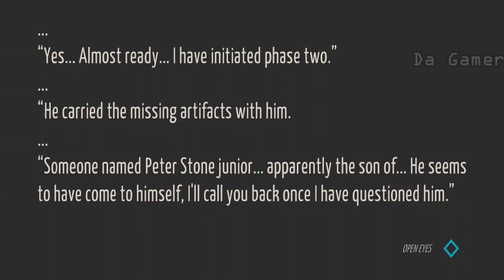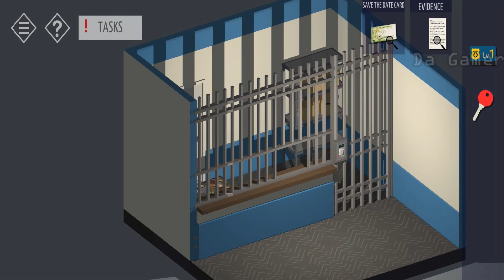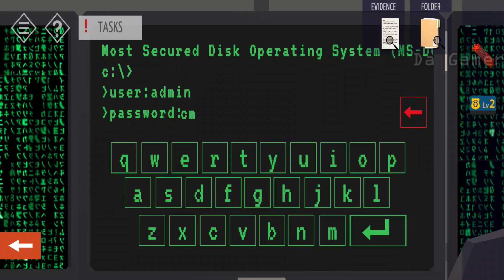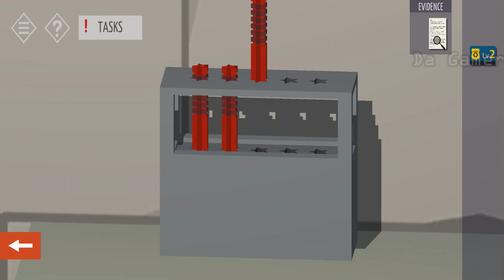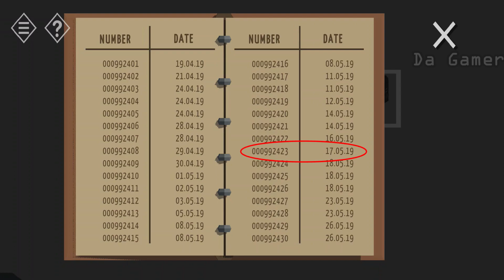Tiny Room Stories Town Mystery Act III: Chapter XIV Walkthrough | Gameplay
=x=x=x= About the Game =x=x=x=

Features:
- Interactive world
- Many puzzles

Awards:
Best Indie Game - Google Play 2019
Best Mobile Game - Indie Prize Award
Best Mobile Game - DevGAMM’2019
Best Mobile Game - GTP Indie Cup W'19
TOP 20 - Indie Games Showcase from Google Play
Best Indie Game (Nominee) - DevGAMM’2019
Excellence in Game Design (Nominee) - DevGAMM’2019